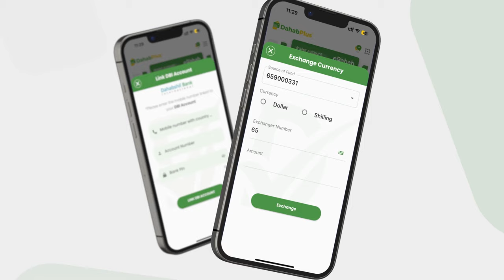Maamulka Somaliland oo sheegay in Ay qabteen AS Ka Soo safray Degmada Jilib.